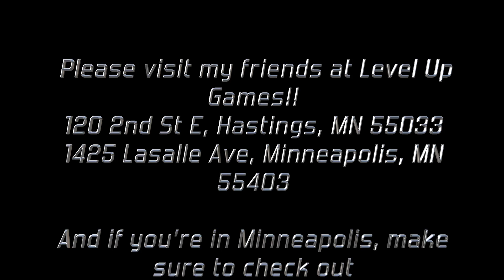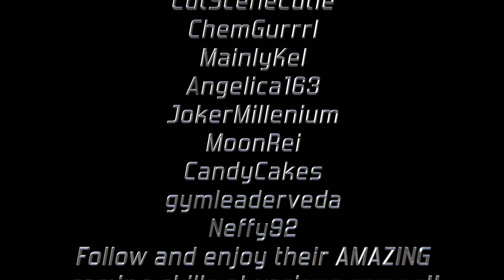Power Up! Episode 130: Sin and Punishment (Nintendo 64)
I take a look at this fun import from Japan courtesy of Treasure in this edition!